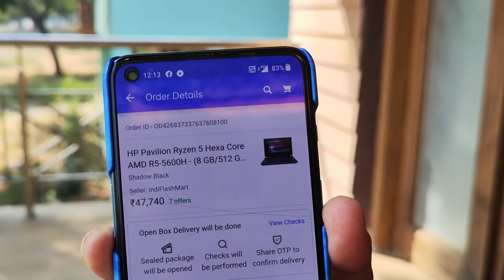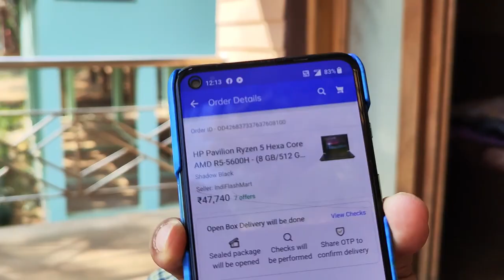Deer Herd from Betla Tree House | HP laptop Flipkart | Jharkhand Road Trip Part 4 | Triple Carry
We started the day with spotting a herd of deer right next to our tree house. Today was meant to be a relaxing day and to beat the chill,we spent the majority of the morning soaking under the sun. In the afternoon we decided to visit Kamaldah Jheel when we came across the Old Palamu Fort.